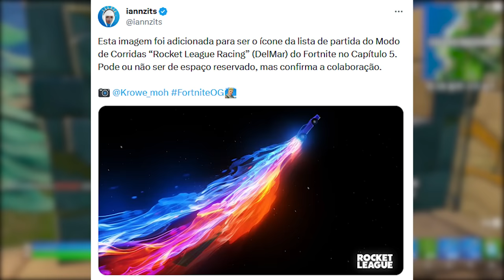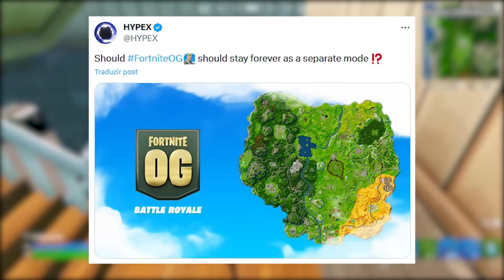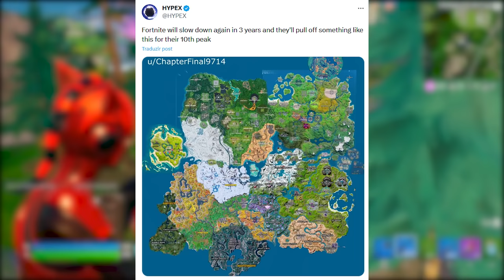FORTNITE - TEMPORADA 7 MAPA, ITENS e OG PERMANENTE?